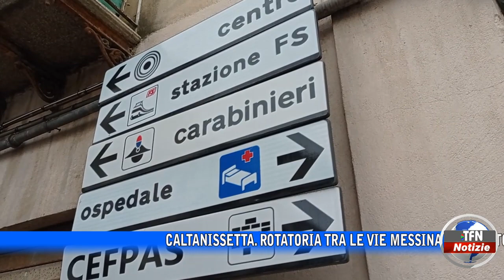Caltanissetta, rotatoria tra le vie Messina e Redentore